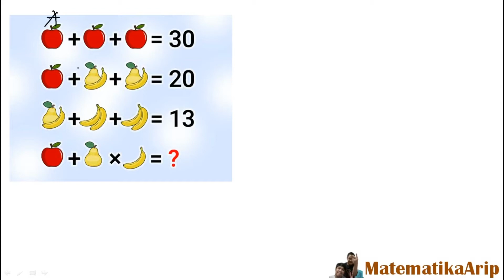Lagi! Jawab Teka Teki Matematika Asik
Vidio ini membahas 'Lagi! Jawab Teka Teki Matematika Asik' dengan cara yang mudah dimengerti.
INFO CHANNEL,
Pembuat Konten: Arip Karangan
Pemateri Vidio: Arip Karangan, S.Pd., M.Pd.